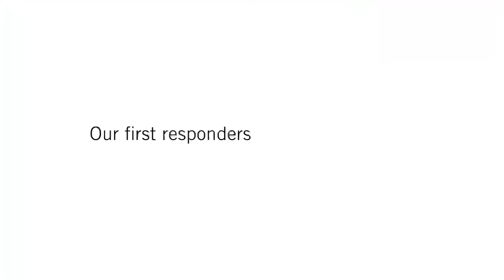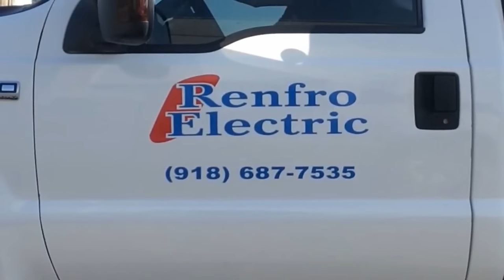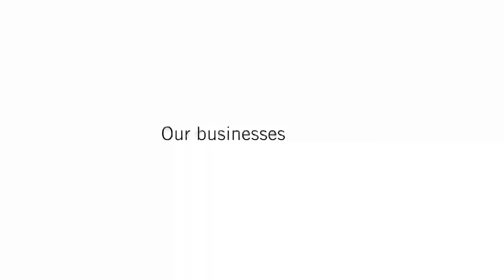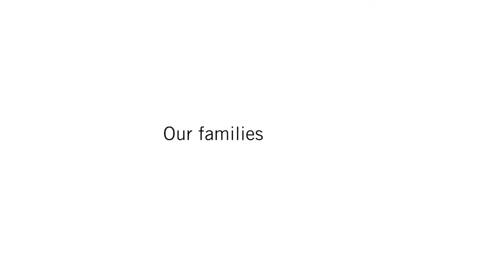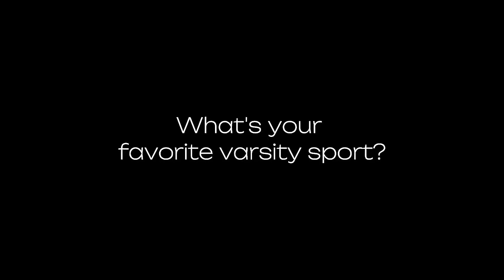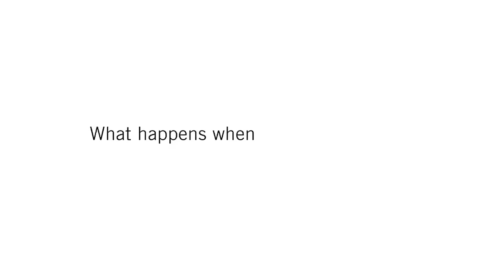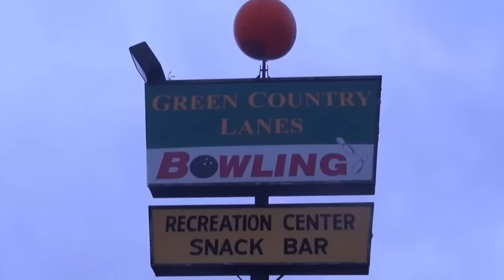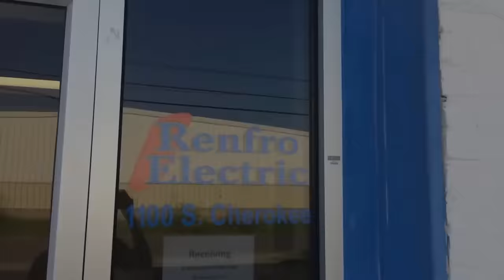FTG 2023-24 BASKETBALL | DISTRICTS | HILLDALE @ FORT GIBSON | 6:00(G) & 7:30(B) | FEBRUARY 16, 2024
Fort Gibson TigerVision | Fort Gibson Public Schools
TigerVision - Powered by Fort Gibson Students